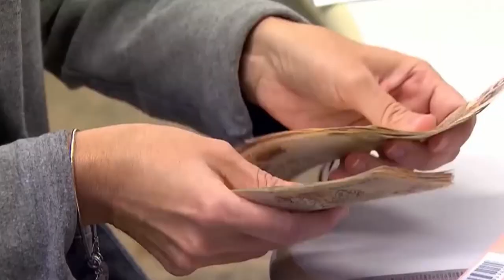CCJ DO SENADO APROVA PEC DO ESTOURO AMPLIANDO TETO DE GASTOS EM R$ 145 BI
| BRASIL |

A PROPOSTA DE EMENDA À CONSTITUIÇÃO, PEC DO ESTOURO FOI APROVADA NESTA TERÇA-FEIRA NA COMISSÃO DE CONSTITUIÇÃO E JUSTIÇA DO SENADO FEDERAL. UM DOS PRINCIPAIS PONTOS DO RELATÓRIO É A EXPANSÃO DO TETO DE GASTOS PÚBLICOS EM R$ 145 BILHÕES. POIS BEM, ALÉM DE SER APROVADA NA CCJ A PEC DO ESTOURO FOI APROVADA TAMBÉM NO PLENÁRIO DO SENADO FEDERAL, NA NOITE DE ONTEM, EM PRIMEIRO TURNO, POR 64 VOTOS A 16. JÁ NO SEGUNDO TURNO, FORAM 64 VOTOS FAVORÁVEIS E 13 CONTRA. ERAM NECESSÁRIOS 49 VOTOS A FAVORÁVEIS. AGORA O TETO DE GASTOS PÚBLICOS FOI EXPANDIDO EM R$ 145 BILHÕES POR DOIS ANOS, VIABILIZANDO A MANUTENÇÃO DO AUXÍLIO BRASIL, QUE PODE VOLTAR A SE CHAMAR BOLSA FAMÍLIA, EM R$ 600 NO PRÓXIMO ANO. ALÉM DISSO, O TEXTO APROVADO TAMBÉM PREVÊ A ABERTURA DE CERCA DE R$ 23 BILHÕES PARA NOVOS GASTOS JÁ NESTE ANO, NA RETA FINAL DO GOVERNO DE JAIR BOLSONARO (PL), E QUE O GOVERNO ELEITO ENVIE UM PROJETO SOBRE NOVA REGRA FISCAL ATÉ 31 DE AGOSTO QUE VEM. A EXPECTATIVA DO GOVERNO DO PRESIDENTE ELEITO LUIZ INÁCIO LULA DA SILVA É QUE A PROPOSTA SEJA ANALISADA NA CÂMARA DOS DEPUTADOS NA PRÓXIMA SEMANA.